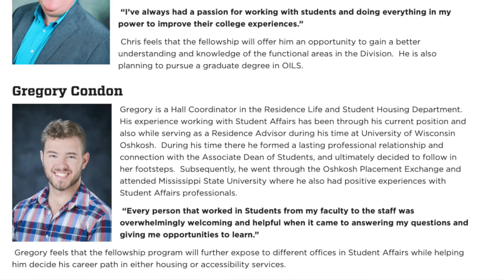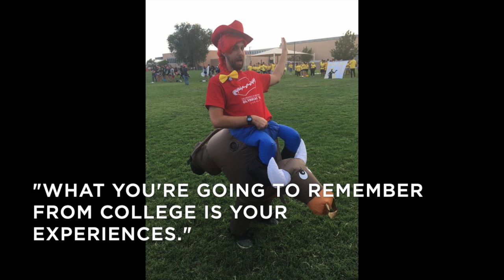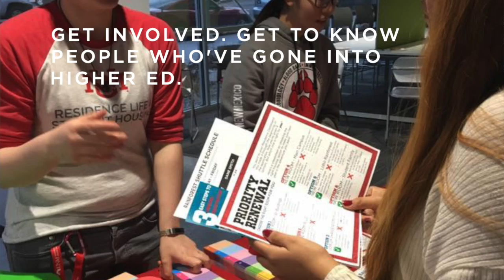CSAM - Gregory Condon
This video is about CSAM - Gregory Condon